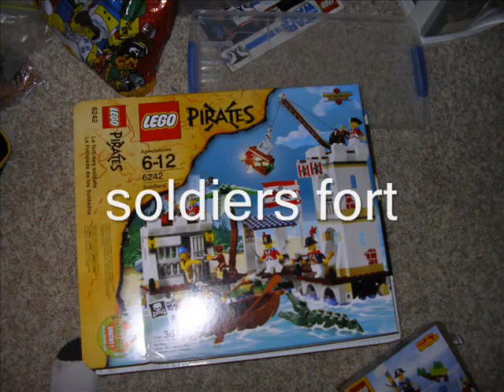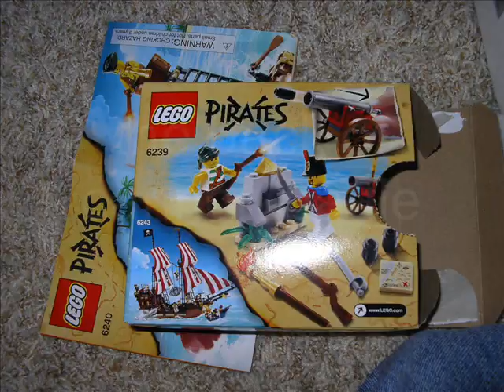all the lego pirate sets that i have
this is a vid showing all my pirate sets